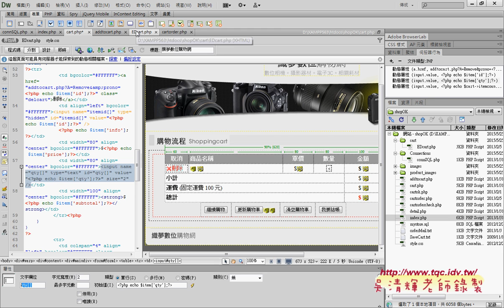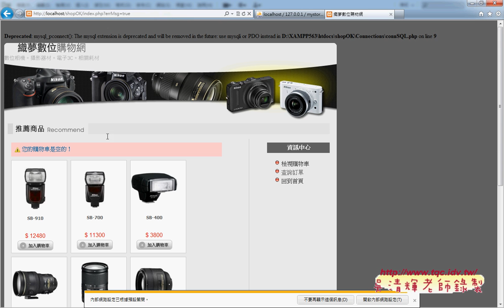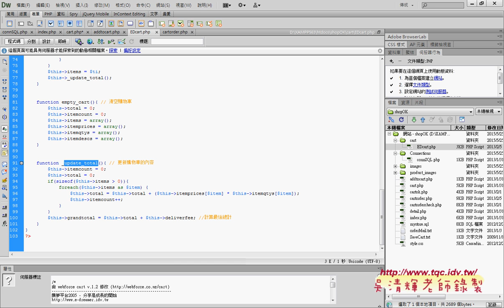05 如何更新或刪除與清空購物車